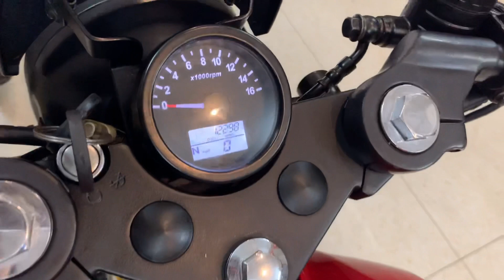Brixton cafe racer đỏ 150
Cần Bán Brixton cafe racer 150
Biển ST nha ae
Odo mới hơn 19k km
Đklđ: 2020
Giá chỉ xx triệu.
Ae quan tâm hoặc muốn xem chi tiết vào link youtobe bên dưới nhé: